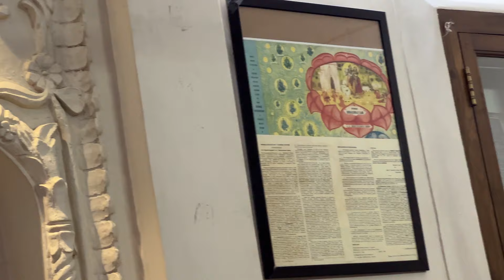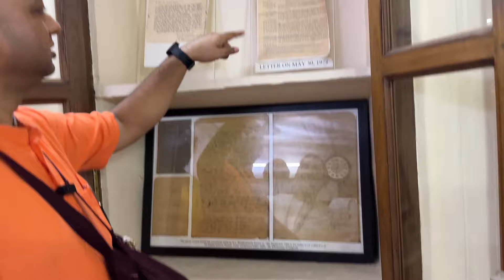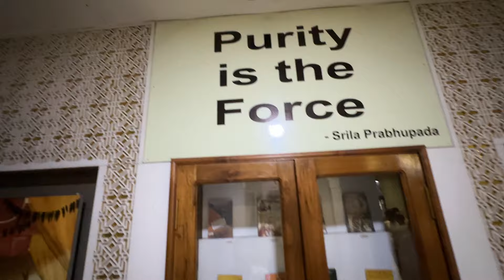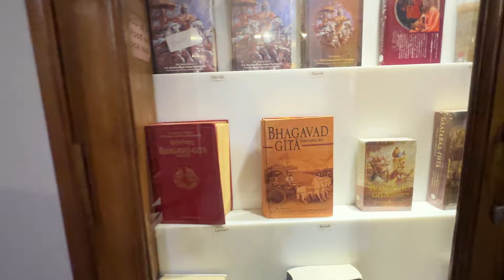श्रद्धा, समर्पण और संघर्ष की गाथा | Srila Prabhupada की प्रेरणादायक लीलाएँ - HG Vibhu Keshav Prabhu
*श्रद्धा, समर्पण और संघर्ष की गाथा | Srila Prabhupada की प्रेरणादायक लीलाएँ - HG Vibhu Keshav Prabhu | Iskcon Chipiwada*

🛕 प्रामाणिक आध्यात्मिक ज्ञान के लिए

💖 इस वीडियो में Chandni Chowk स्थित ISKCON Chipiwada मंदिर के अध्यक्ष HG Vibhu Keshav Prabhu ने Srila Prabhupada की प्रेरणादायक और मधुर लीलाओं को साझा किया।

🙌 उन्होंने Srila Prabhupada के अपने आध्यात्मिक गुरु,श्रील भक्ति सिद्धांत सरस्वती ठाकुर प्रभुपाद को प्रसन्न करने के लिए संघर्ष, समर्पण और कठोर परिश्रम की अद्भुत यात्रा के बारे में बताया। इस चर्चा में HG Sarvapriya Prabhu और अन्य भक्त भी शामिल थे।

🤔 जानिए कैसे Srila Prabhupada ने अपने दृढ़ संकल्प से पूरे विश्व में कृष्ण भावनामृत आंदोलन को फैलाया।

📍 *इस्कॉन मंदिर दिल्ली*
हरे कृष्ण हिल, मेन रोड, संत नगर, ईस्ट ऑफ कैलाश, नई दिल्ली - 110065

*दिल्ली के इस्कॉन मंदिर में नामहट्ट सेंटर भक्ति के ज्ञान का प्रचार करता है, ताकि लोग भक्ति से सुख और आनंदपूर्वक अपना जीवन जी सकें।*

🛕 *हरे कृष्ण!* 🙏